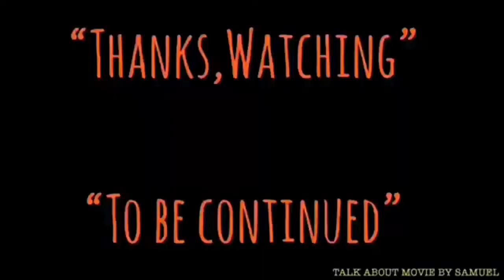| แนะนำหนังน่าสะสม | เซฟวิ่งไพรเวทไรอันฝ่าสมรภูมินรก | saving private ryan-1998 | MOOHAM Bros.TH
-แสบ
-sabsamuel
-sabsamuelkhamphiman

RADIO-VERSION.(Podcast)

เซฟวิ่งไพรเวทไรอันผ่าสมรภูมินรก-SAVING PRIVATE RYAN(1998)-แนะนำหนังน่าสะสม-TALK ABOUT MOVIE

เซฟวิ่ง ไพรเวท ไรอัน ฝ่าสมรภูมินรก
พ.ศ. 2541/1998 ‧
ภาพยนตร์แนวดราม่า/แแอ๊กชั่น/สงคราม/ประวัติศาสตร์
99% ผูชอบภาพยนตร์เรื่องนี้
คำอธิบายเซฟวิ่ง ไพรเวท ไรอัน ฝ่าสมรภูมินรก เป็นภาพยนตร์สัญชาติอเมริกันออกฉายในกลางปี ค.ศ. 1998 นำแสดงโดย ทอม แฮงค์, เอ็ดเวิร์ด เบิร์นส์, ทอม ไซส์มอร์, แบร์รี่ เป็ปเปอร์, วิน ดีเซล, จิโอวานนี่ ริบิซี่, อดัม โกลด์เบิร์ก, แมตต์ เดม่อน และ เจเรมี เดวีส์ กำกับการแสดงโดย สตีเวน สปีลเบิร์ก วิกิพีเดีย
วันที่ออกฉาย: 24 กรกฎาคม 2541 (อเมริกา)
ผู้กำกับ: สตีเวน สปีลเบิร์ก
เพลงเด่น: Hymn to the Fallenมีส่วนร่วม
งบประมาณ: 70 ล้าน USD
รางวัลที่ได้รับ: รางวัลออสการ์ สาขาถ่ายภาพยอดเยี่ยม, รางวัลออสการ์ สาขาผู้กำกับภาพยนตร์ยอดเยี่ยม,
Saving Private Ryan is a 1998 American epic war film directed by Steven Spielberg and written by Robert Rodat. Set during the Invasion of Normandy in World War II, the film is notable for its graphic portrayal of war and for the intensity of its opening 27 minutes, which includes a depiction of the Omaha Beach assault during the Normandy landings. The film follows United States Army Rangers Captain John H. Miller (Tom Hanks) and his squad (Tom Sizemore, Edward Burns, Barry Pepper, Giovanni Ribisi, Vin Diesel, Adam Goldberg, and Jeremy Davies) as they search for a paratrooper, Private First Class James Francis Ryan (Matt Damon), the last surviving brother of three servicemen killed in action. The film is a co-production between DreamWorks Pictures, Paramount Pictures, Amblin Entertainment, and Mutual Film Company, with DreamWorks distributing the film in North America while Paramount released the film internationally.

Directed by
Steven Spielberg
Produced by
Ian Bryce
Mark Gordon
Gary Levinsohn
Steven Spielberg
Written by
Robert Rodat
Starring
Tom Hanks
Edward Burns
Matt Damon
Tom Sizemore
John Williams
Cinematography
Janusz Kamiński
Edited by
Michael Kahn
Production
company
DreamWorks Pictures
Paramount Pictures
Amblin Entertainment
Mutual Film Company
Distributed by
DreamWorks Pictures (North America)
Paramount Pictures (International)
Release date
July 24, 1998
Running time
169 minutes
Country
United States
Language
English
German
Budget
$70 million
Box office
$482.3 million